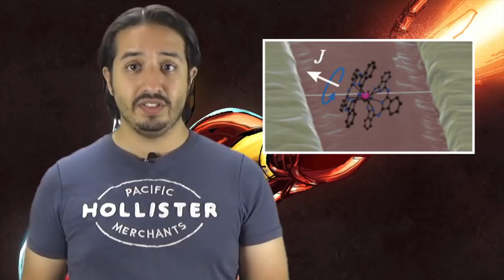¿Podemos crear nanoarmaduras? - Hey Arnoldo